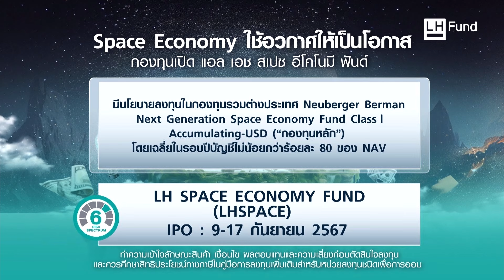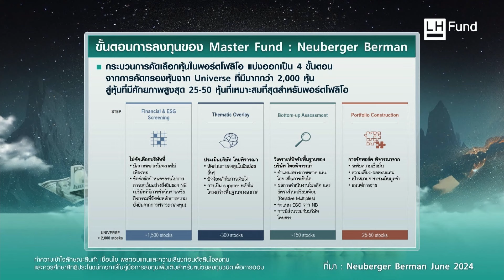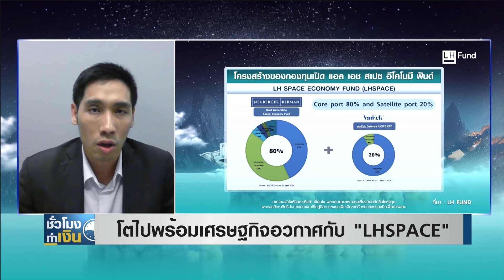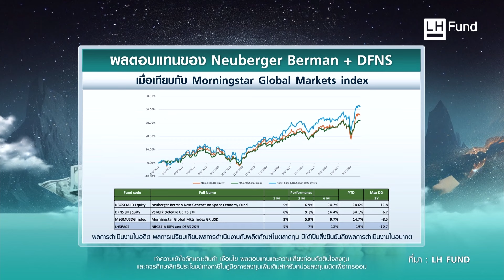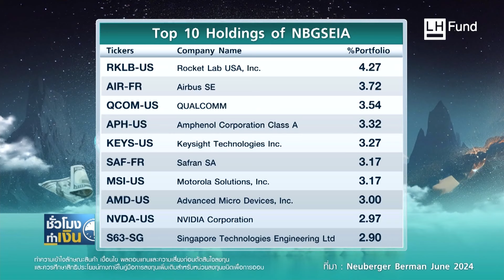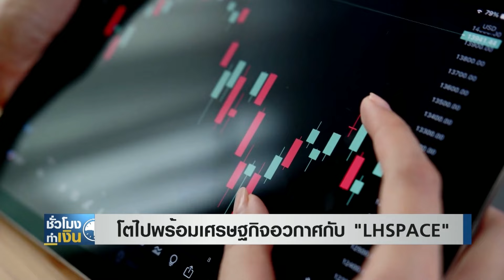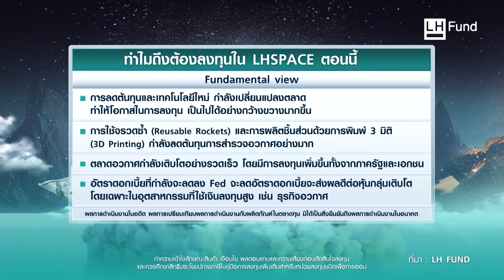โตไปพร้อมเศรษฐกิจอวกาศกับ "LHSPACE" I TNN ชั่วโมงทำเงิน I 13-09-67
เมื่อวานนี้ เราได้รู้จักกับ "เศรษฐกิจอวกาศ หรือ Space Economy" ธีมการลงทุนมาแรง ที่กำลังถูกพูดถึงอย่างมากในระดับโลกแล้ว วันนี้ เราจะมาเจาะลึกกันต่อ กับ "กองทุนเปิด แอล เอช สเปซ อีโคโนมี ฟันด์" (LHSPACE) กองทุนแรกของประเทศไทยที่เน้นลงทุนในหุ้นกลุ่มอุตสาหกรรมเศรษฐกิจอวกาศ หรือ Space Economy